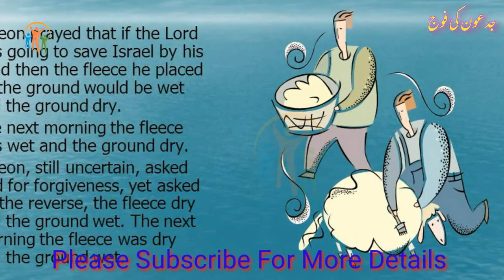Jadoon Ki Fooj | Bachon Ki Bible | Biblical Hindi Urdu stories | Urdu Kahaniyan | Javed Bhatti